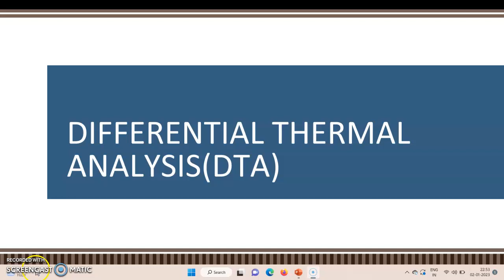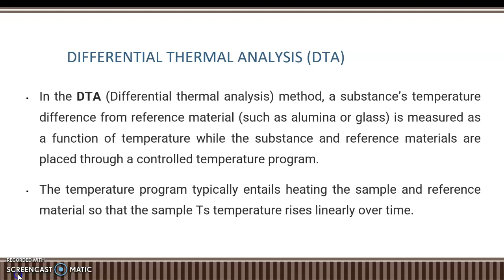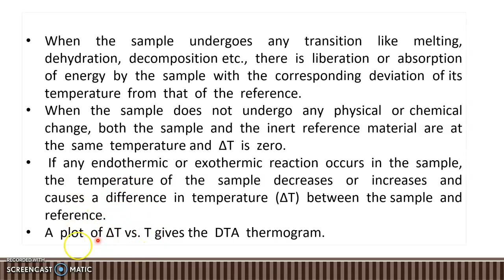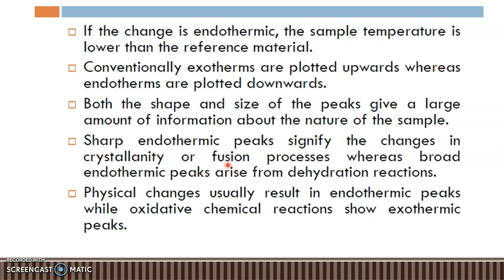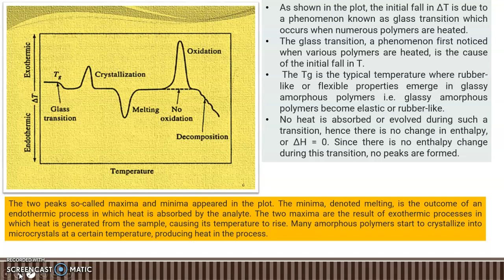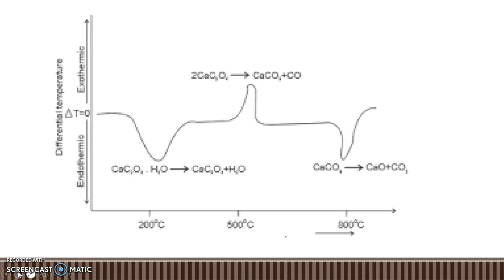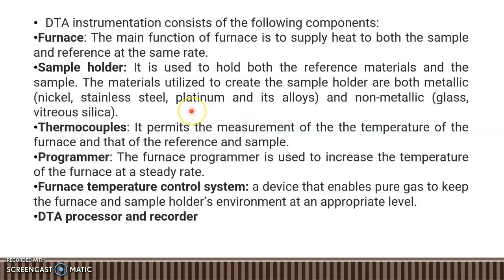Differential Thermal Analysis